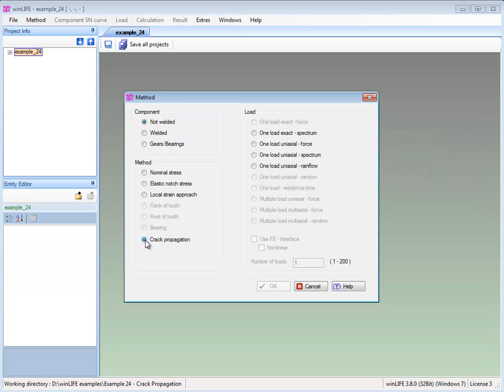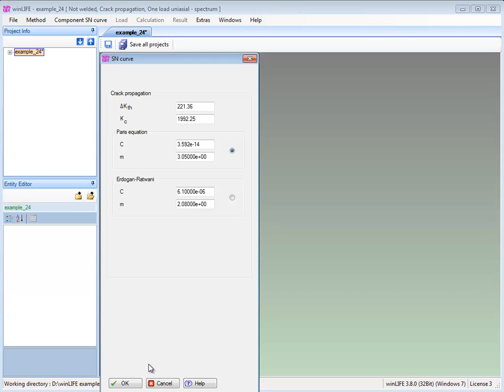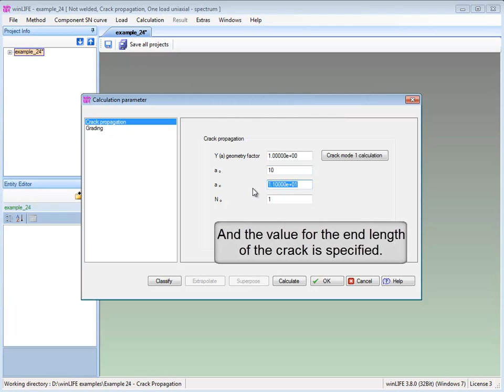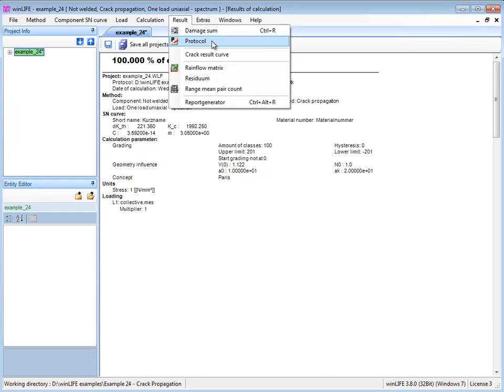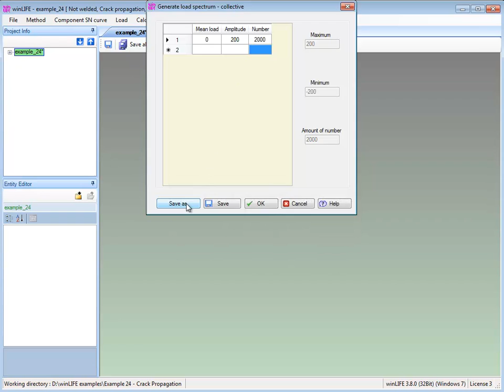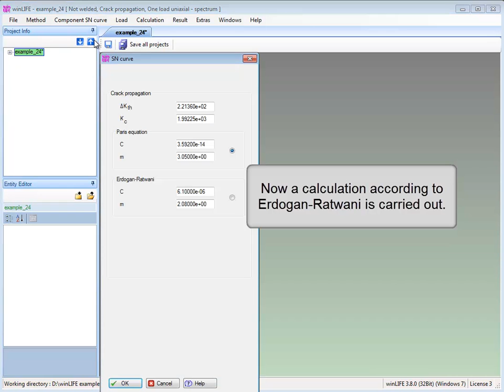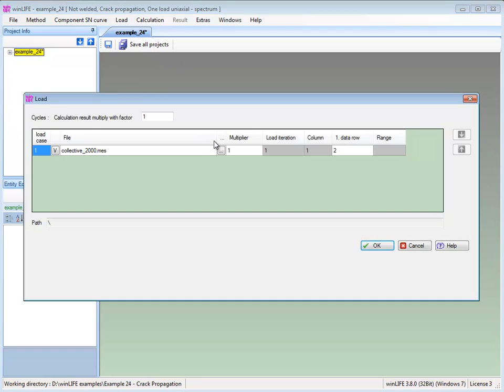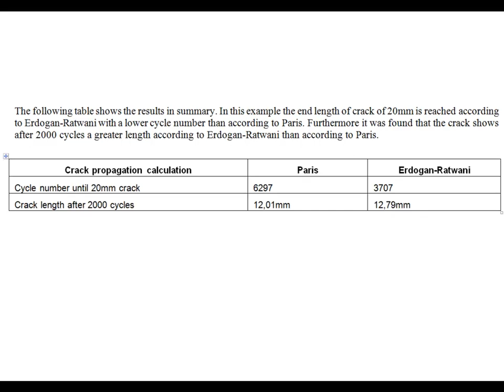Example 24: Crack Propagation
For a plate with an intial crack the crack growth is calculated using the Paris and Erdogan-Ratwani.